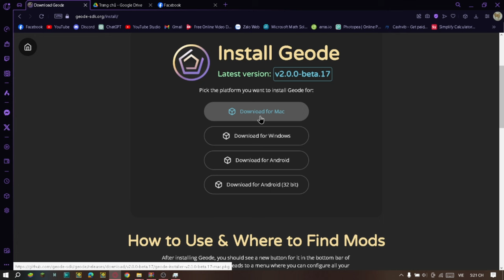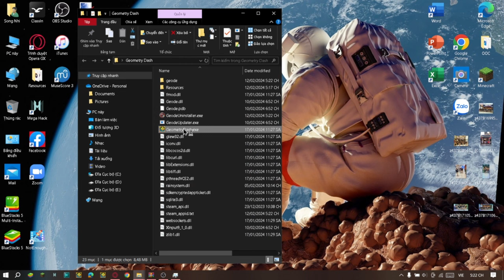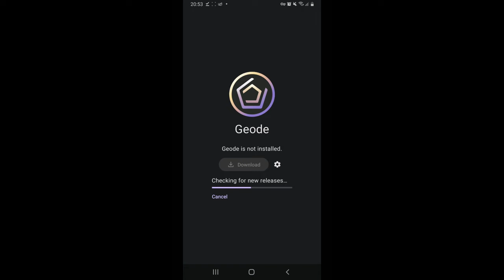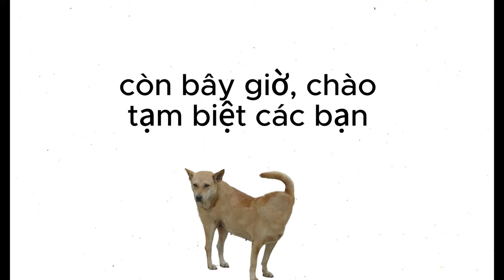[WIN/ANDROID] Cách cài mod cho Geometry Dash bằng GEODE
0:00 Windows
2:10 Android